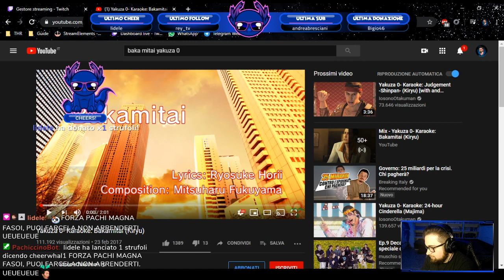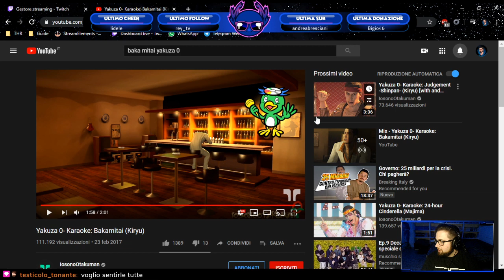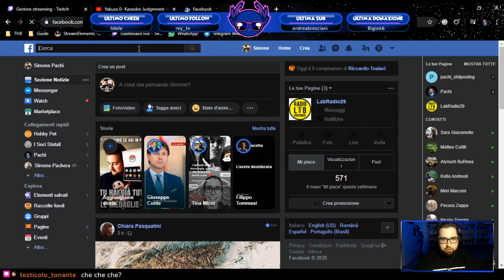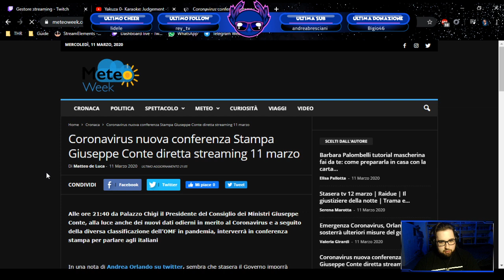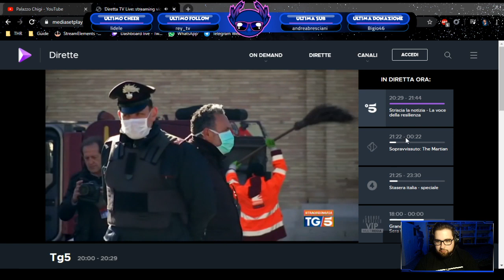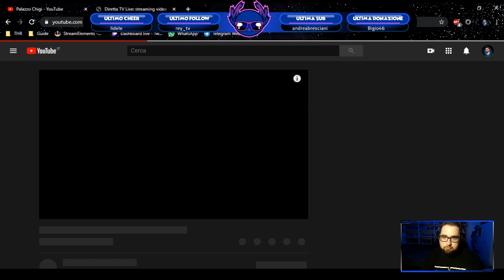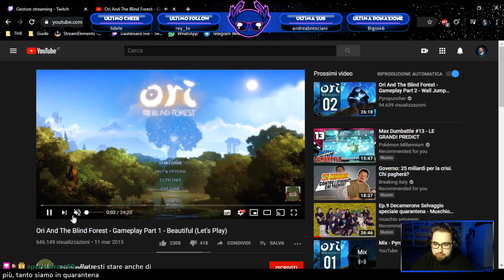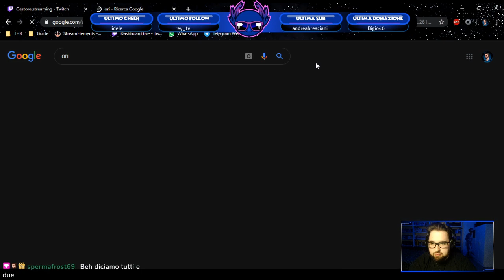MA SONO GIAPONESE! | Yakuza 0 #1